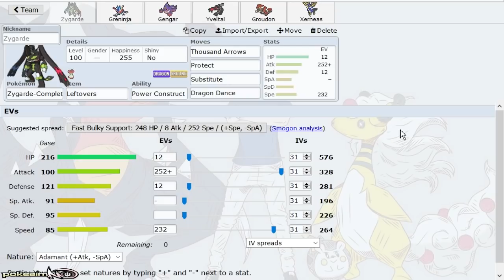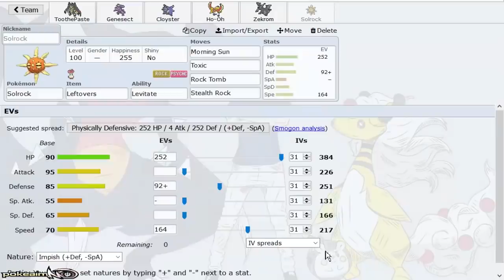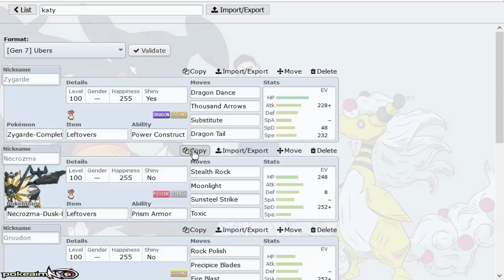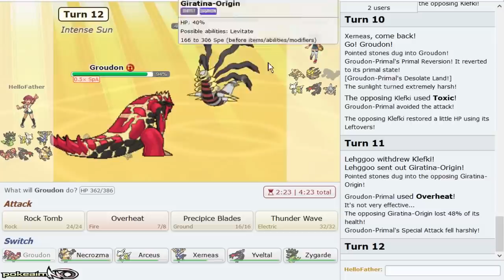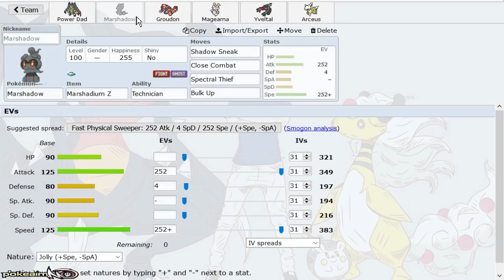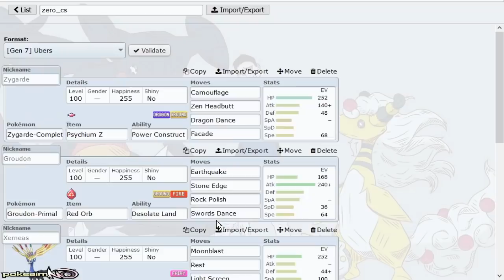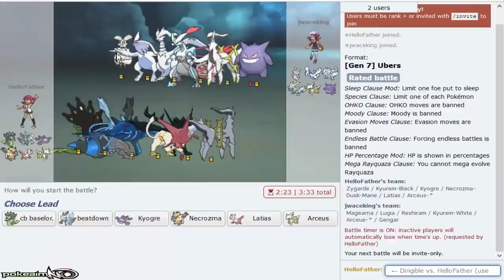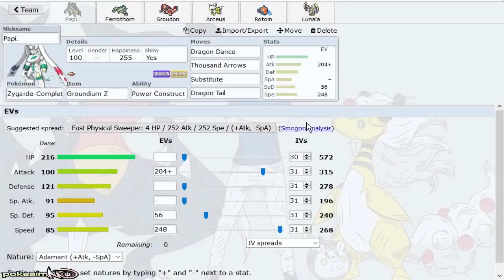"ZYGARDE-COMPLETE THE MOVIE!" POKEMON SPOTLIGHT! Pokemon Ultra Sun & Moon! Ubers Live w/PokeaimMD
The Pokemon Spotlight! A Pokemon Ultra Sun and Moon! Showdown series featuring every Pokemon in the Ubers tier! In this series different sets will be showcased of every Ubers Pokemon from Aegislash to Zygarde-Complete! Today's Pokemon Spotlight is Zygard-Complete! THE MOVIE! Hope you guys enjoy this Pokemon Ultra Sun and Moon! Showdown live!

asfgerthrrth Enjoy!